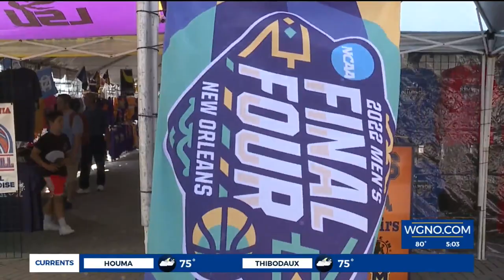Tarheels fans vs. Jayhawks fans in New Orleans for Men's Final Four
WGNO News at 5 p.m.